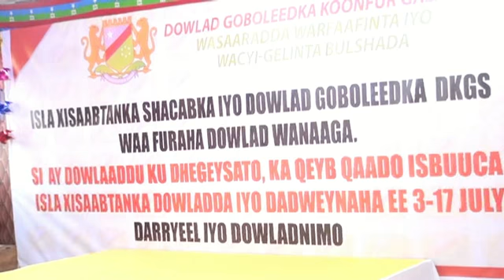Todobaadka isla-xisaabtanka ayaa Baydhabo ka Furmay